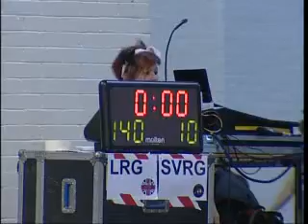Roll Britannia 2009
Hintergrundbericht über die Mädels beim ersten europäischen Turnier in London, Juli 2009.